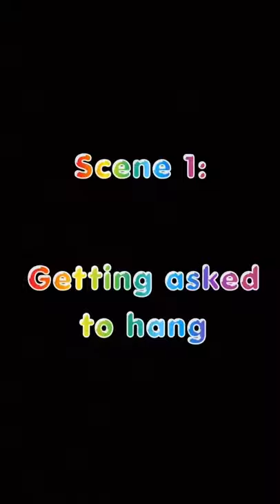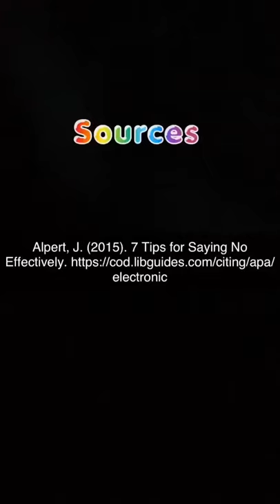How to Say No-Criminal Justice Final